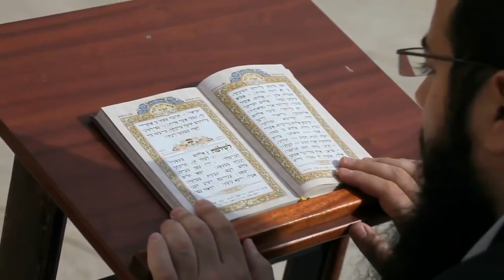What Is Sinless Perfection?-Live From England James Jacob Prasch